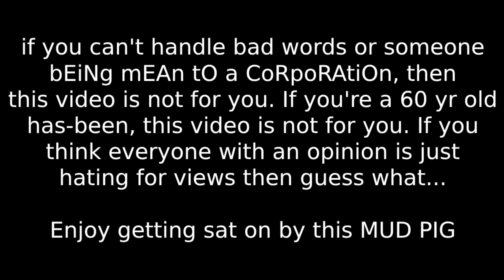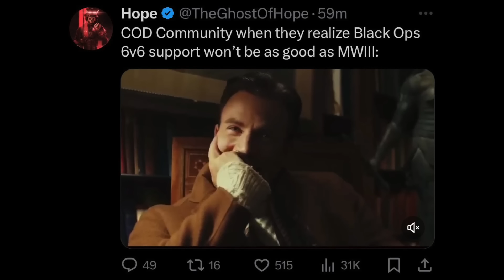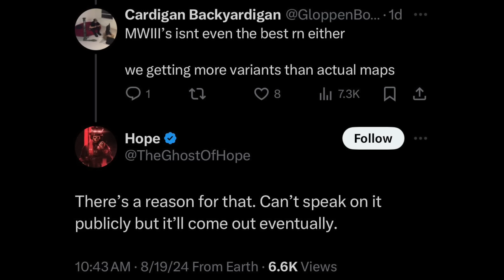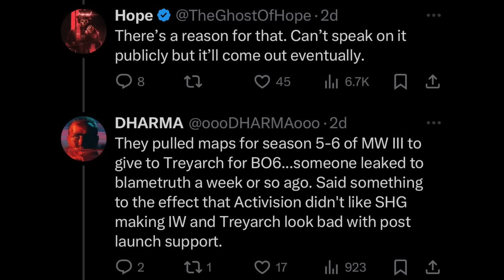Yup, I'm Done With Black Ops 6.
Another day, another Activision cooking. We are so chalked. Thanks for the recent support fellas🖤

(Background) Rest by Otis McDonald in YouTube Studio

(Outro) My Party by Tobi Lou (pls don't smoke my channel)